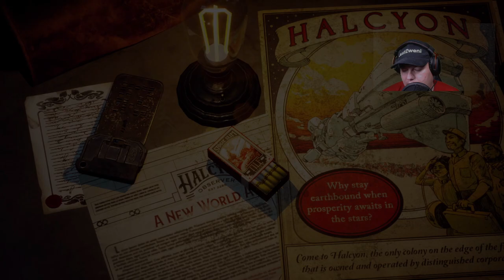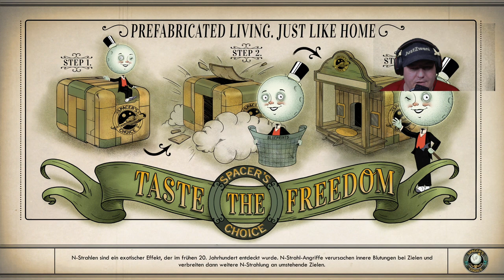The Outer Worlds | The Outer Worlds Gameplay Pc Part 1 | Viel reden wenig schießen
The Outer Worlds

Willkommen in
der Zukunft
Versuchen Sie, sie nicht kaputt zu machen!

Sie erwachen auf einem verirrten Kolonistenschiff auf dem Weg zum Rand der Galaxie und finden sich mitten in einer gigantischen Verschwörung wieder, die zur Vernichtung der Halycon-Kolonie führen könnte.

Während Sie die äußersten Gebiete des Weltraums erkunden und auf viele nach Macht strebende Fraktionen treffen, entscheiden Sie über das Schicksal aller in Halcyon. In der Gleichung des Konzerns für die Kolonie stellen Sie die außerplanmäßige Variable dar.
Mein Discord Server:
Hier zu meinem Twitch Kanal:
Hier zu meinem Instagram Kanal:
Hier zu meinem Twitter Kanal:
Hier zu meiner Facebook Seite